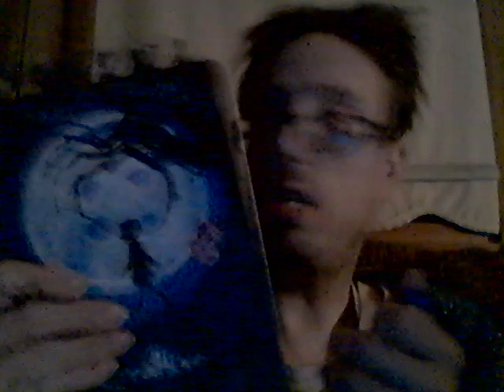Energy Drink Show 4-15-23!